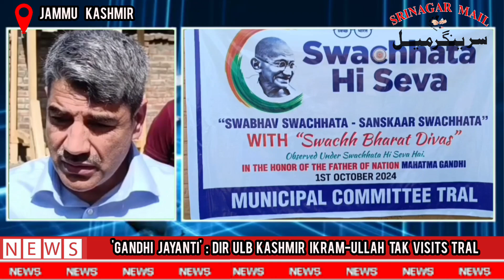Gandhi Jayanti Celebrations: Director ULB Kashmir, Ikram-Ullah Tak Reviews Cleanliness Drive in Tral